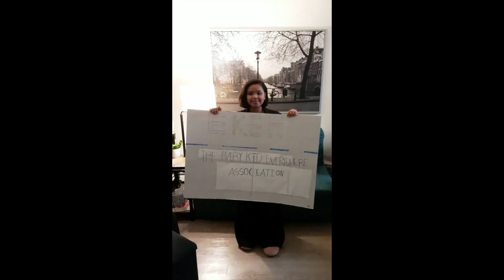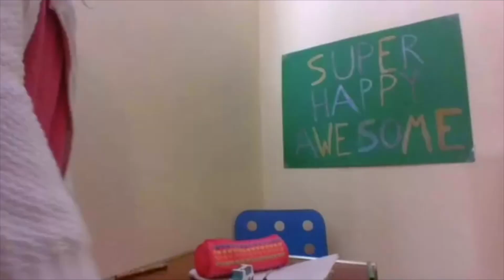Richard J. Bailey Drama Club presents "Super Happy Awesome News"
Greenburgh Central School District Richard J. Bailey School presents its Spring Musical 2021